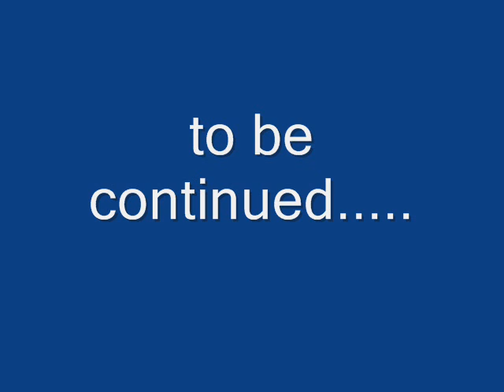KatJoe Adventures in Alaska